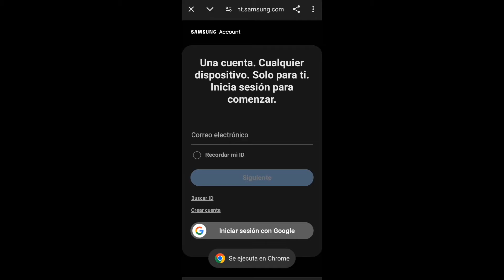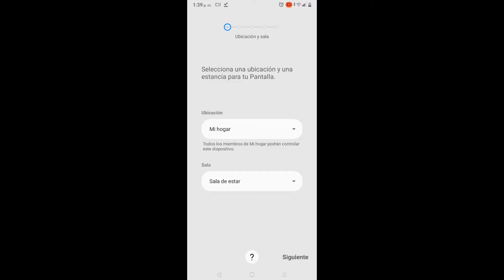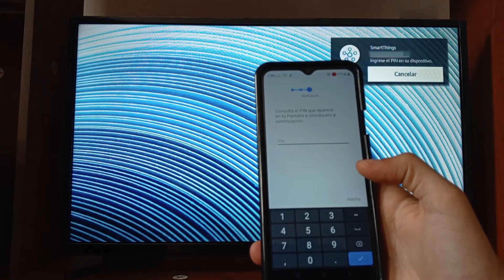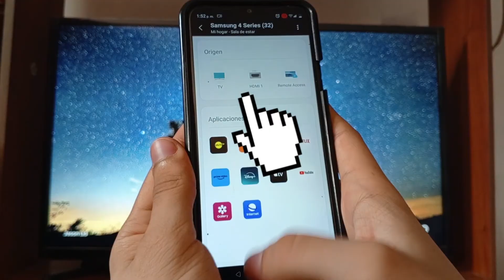Control TV Samsung en tu Celular Android - SmartThings app No conecta?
Como Controlar un Smart TV Samsung desde tu celular con la app Oficial. Te muestro también que hacer si tu teléfono Android con la aplicacion SmartThings no se conecta a la TV, ya sea porque no sea compatible o te diga que ya tiene una cuenta registrada en el dispositivo.